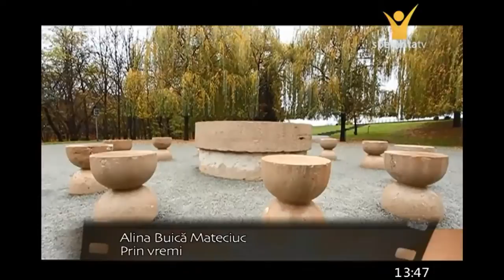Alina Buica Mateciuc - Prin vremi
Video: Speranta TV